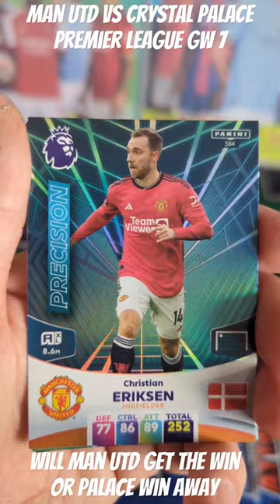MAN UTD VS CRYSTAL PALACE PREMIER LEAGUE ADRENALYN XL